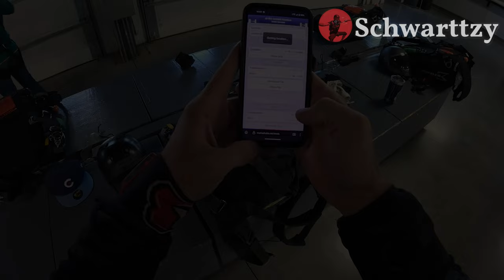Season Ending Skydiving of 2022 CSC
And that is a wrap on the 2022 season @skydiveCSC this year. I had so much fun jumping here. They a lot of people say the weather was bad this year but I certainly don't think so. I can't wait to do it all over again next year. But for now I'm crashing a wedding at SDAZ, then I'm headed to Florida for the winter to spend time with my folks and Skydive.